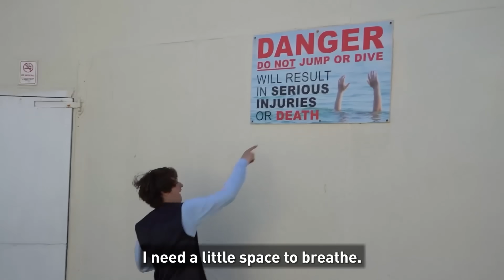Tubbo - Life By The Sea (OFFICIAL VIDEO)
This is my song I realy hope you enjoyed it!

Credits:
- @CG5 - Producer/Vocals!
- @danbull - Helped with Lyrics!
- @KarstenBelt - Epic SAXGUY!

LYRICS:

Man, If I’m gonna be honest, I

Dropped out of college, found myself a whole new realm of knowledge,
down the forest, Foraging for sounds that I can rhyme with orange
look, I’m a simple gatherer among a world of hunters
Not about chasing clout, I’d rather gaze at clouds and feel the comforts

Uh-oh!!
On the trending tab, hope this won’t be ending bad
Checking analytics is like working in a forensic lab
Oh Lord, life’s getting hard, I’m too young for a credit card
And I crashed the very first time I drove my parents’ car

Teardrops, we've made friends between screens
and deep seas, steal hearts, while teens scream our ears off
You mightn’t believe it, a life full o’ streaming is real tough
it feels rough sometimes, but that’s the real stuff

Day by day, puttin’ on a brave face, HEY
Playin’ games, takin’ pain straight away, YAY
Maybe made mistakes, but it’s A-OK, WAIT
We all need to take a break!

If I’m gonna be honest,
I need a little space to breathe.
And I’m livin and lovin’
My LIFE BY THE SEA.
I need a little bit o’ the breeze

 just trying to keep my life afloat but never quite coping
I feel the heat beneath my collar, whenever I’m joking
Know most people aren’t evil though, some really just wanna watch you burn
so you’re on edge AND sweating dreading making wrong turns

I’m treading on eggshells, laying on a bed of nails
Don’t you take a wroooong step or else you’ll GET impaled
I’m just a happy guy, paddling through the angry tide-onLINE emotions AMpliFY , I try to let it pass me by

Can’t keep everybody PAcified... SAtisfied APpetites, my
frazzled and distracted mind is acting like a satellite so
many transMISSIONS... evry daym twitching... wishing that things were an itty bit difftrent
I know I shouldn’t complainAT the end of the daaay BUT iiiiit’s a British tradition

SAXOPHONE SOLO

So I’ll be
Chillin’ when the tide is low
Cuz I wanna take it slow.
And I can’t sing the next note, but I brought a bro
OHHHHH

This song has been such a huge passion of mine of the last 6 months thank you everyone so much for letting me create what I love!